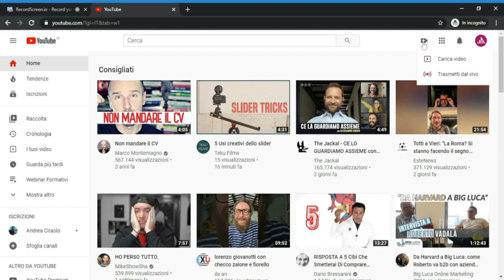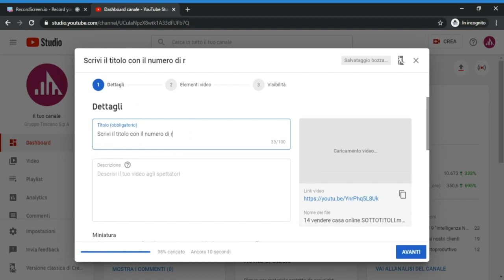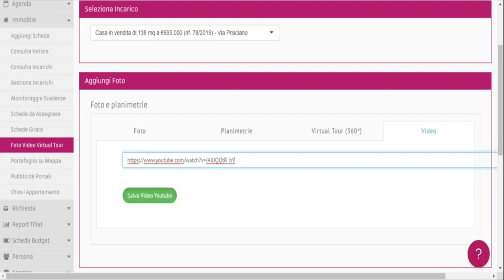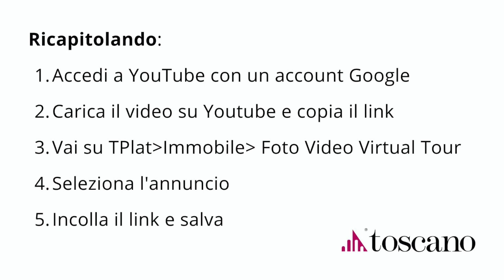Tutorial - Come inserire video degli immobili su Toscano.it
1. Accedi a YouTube con un account Google
2. Carica il video su Youtube e copia il link
3. Vai su TPlat - Immobile - Foto Video Virtual Tour
4. Seleziona l'annuncio
5. Incolla il link e salva